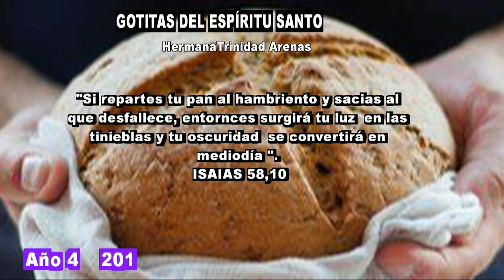GOTITAS DEL ESPIRITU SANTO AÑO 4 NUMERO 201 02 MARZO 2024